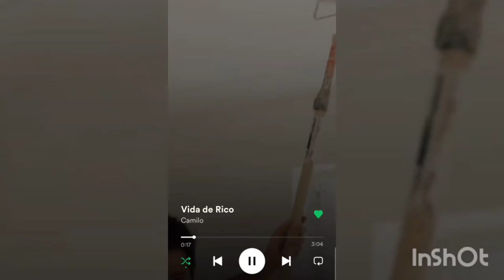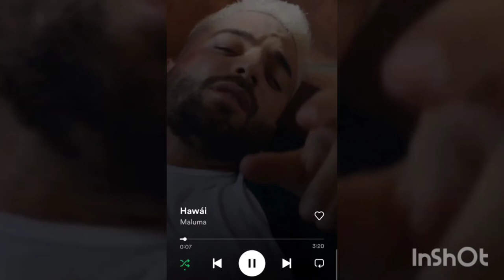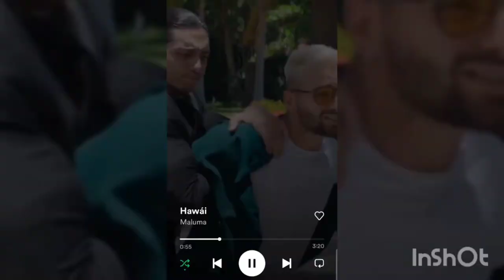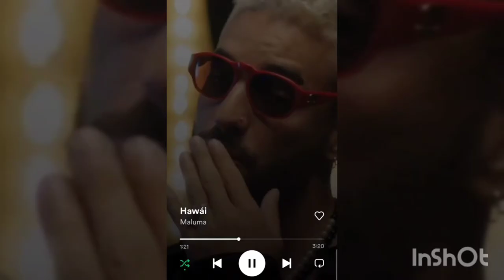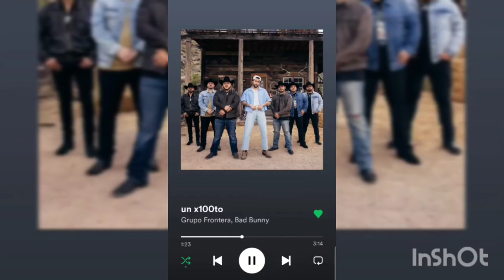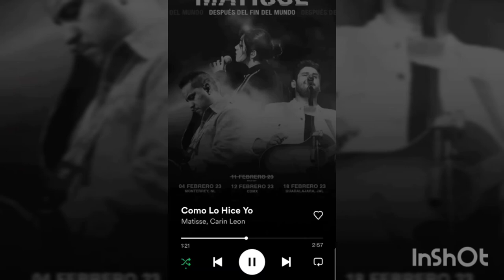7 canciones escritas por Edgar Barrera